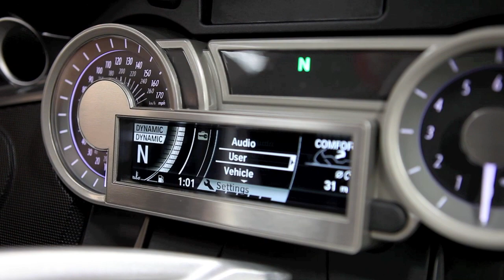How To: Digital Speedometer on BMW K1600 GT and GTL at Euro Cycles of Tampa Bay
Alex goes over the procedure to set up your digital speedometer option for the new BMW K1600 GT and GTL!